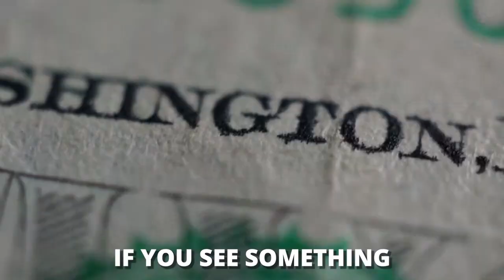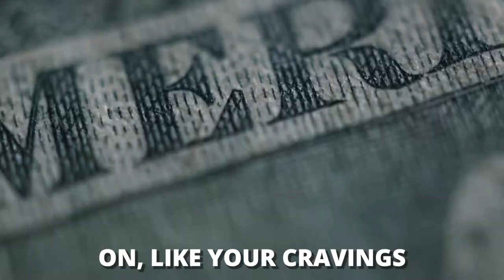Maximizing Savings Potential With These Genius Hacks!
Are you having a hard time sticking to your budget? This video is for you. Maximizing Savings Potential can be a little difficult sometimes. There are scenarios where you might spend a little bit over than what you intend to. Or sometimes, your budget for a week isn’t enough and no matter how hard you try to work in order to earn, it just seems like your debt isn't decreasing. So if you’re someone who has been struggling to keep up with your budget, watch this video.

CHECK OUT WHAT MUNIF ALI IS UP TO

IMPORTANT MOMENTS IN THIS VIDEO
00:00 seo title of the video
01:16 Tip #1 : Check Your Budget
01:54 Tip #2: Avoid Impulse Buying
03:12 Tip #3: Do A No-Spend Month Challenge
04:34 Tip #4: Find An Accountability Partner